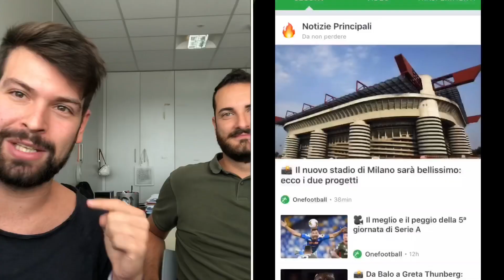Tifoso della Juventus vs Tifoso dell’Inter: CHI VINCE LO SCUDETTO? Risposta secca!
Scarica ONEFOOTBALL! 💥👇🏻

Juventus e Inter: la Serie A sembra offrire un testa a testa tra queste due squadre.
In nerazzurri sono in cima alla classifica a punteggio pieno, noi inseguiamo per colpa del pareggio a reti bianche di Firenze.
Antonio Conte, dopo i tre punti conquistati contro la Lazio, ha avvertito tutta Italia: a Milano ci credono!
E i tifosi interisti come la vivono? Oggi ho intervista Fabio che ha lanciato la bomba: lo Scudetto non andrà a Torino quest'anno!

Grazie Fabio! ☝🏻

"DOVE E QUANDO" (la Juventus vincerà la Champions?) | PARODIA Benji e Fede | w/ Brogna e Mastrangelo

Vuoi supportare il mio lavoro digitale? Grazie!

Attiva le notifiche per tutti gli aggiornamenti bianconeri in tempo reale!